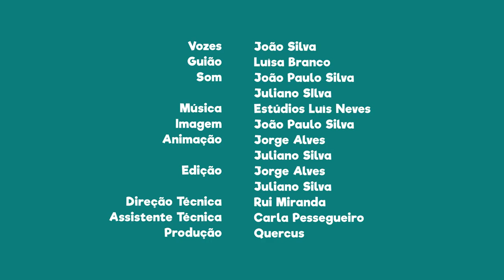FNT02E10 - PN da Arrábida: Convento da Arrábida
Sabias que o Convento da Arrábida serviu de abrigo aos primeiros frades que aí se instalaram?